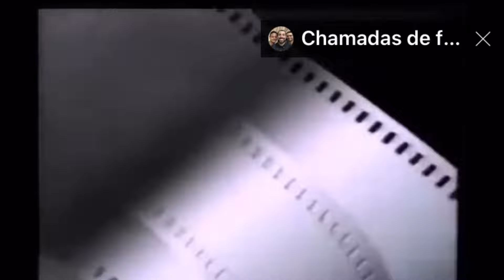CASA MAL ASSOMBRADA DA RUA PADRE EUSTÁQUIO | VILA AMORIM | SUZANO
Em maio de 1970, episódios estranhos e inexplicáveis aconteceram em uma casa na rua Padre Eustáquio, na Vila Amorim, em Suzano. Objetos pegavam fogo e pedras voavam pelos cômodos. Uma casa mal assombrada?
Polícia e religiosos foram chamados. O caso passou a ser chamado de Poltergeist de Suzano. A história foi contada em um livro, lançado em 1982.